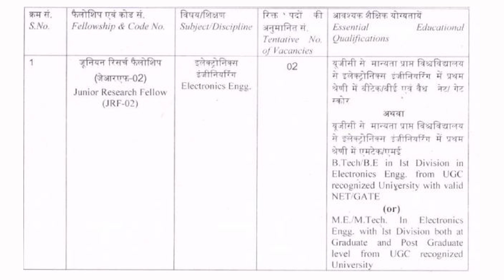DRDO Recruitment 2022 | Salary ₹31,000 + HRA | Direct Interview | Freshers Eligible | Job Update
DRDO Announced Recruitment for Freshers Selection will be Direct through interview, for more details watch this full video

Double Validity OFFER on Prelims Package
Contact on Whatsapp for Prelims package at : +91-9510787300
What you will get :
- 300+ Video Lectures
- 200 Mock Test
- Quant & Reasoning
- Quality Questions with detailed Explanation by Experts
- Accessible 24*7
- Real Exam like Experience of Mock test